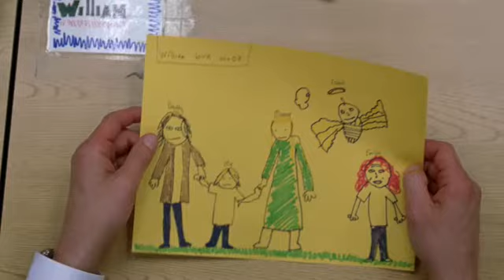The Other Woman - Official Trailer (HD)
The radiant Natalie Portman (CLOSER, BLACK SWAN) lights up the screen in this frank, funny, and heart-wrenching adaptation of bestselling author Ayelet Waldman\'s novel about life, loss, and family directed by Don Roos (THE OPPOSITE OF SEX, HAPPY ENDINGS). Emilia (Portman) is a Harvard law school graduate and a newlywed, having just married Jack (Scott Cohen, THE UNDERSTUDY), a high-powered New York lawyer, who was her boss - and married - when she began working at his law firm. Unfortunately, her life takes an unexpected turn when Jack and Emilia lose their newborn daughter. Emilia struggles through her grief to connect with her new stepson William (Charlie Tahan, I AM LEGEND), but is finding it hard to connect with this precocious child. Perhaps the most difficult obstacle of all for Emilia is trying to cope with the constant interferences of her husband\'s angry, jealous ex-wife, Carolyn (Lisa Kudrow).

Genre: Drama
Cast: Natalie Portman, Scott Cohen, Lisa Kudrow